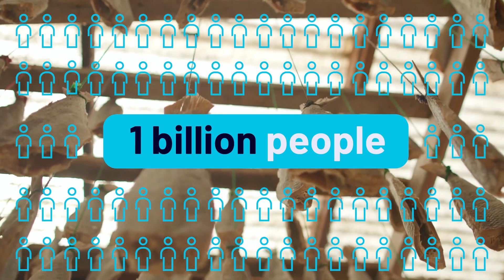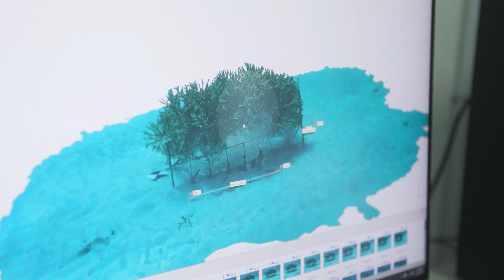Accelerating Coral Conservation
Learn how The Nature Conservancy and its innovative partners are achieving an ambitious vision to accelerate the pace and scale of coral conservation and restoration…